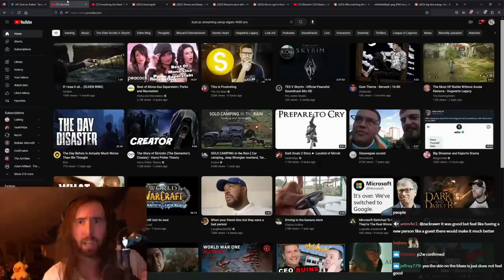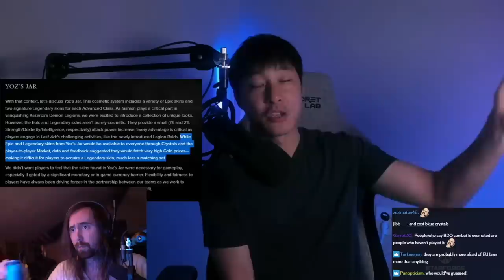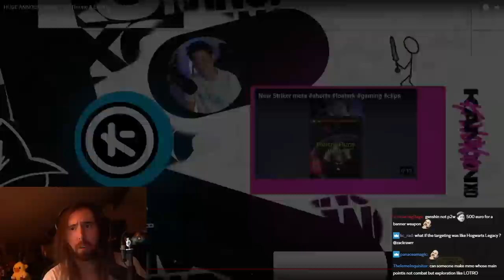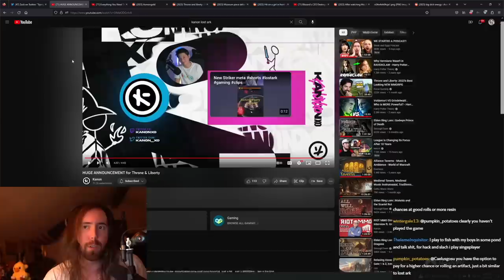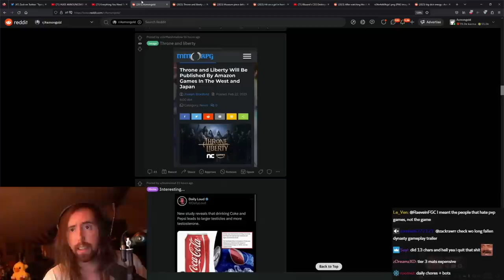Throne And Liberty: New MMO Published by Amazon | Asmongold Reacts